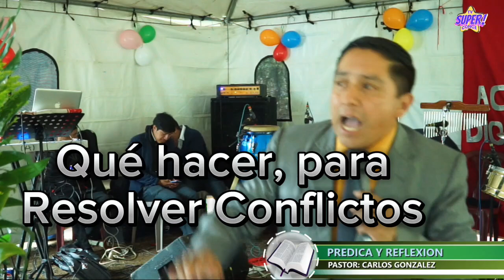Qué hacer para resolver Conflictos, en el matrimonio, Reflexiones, Pastor; Carlos Gonzalez.